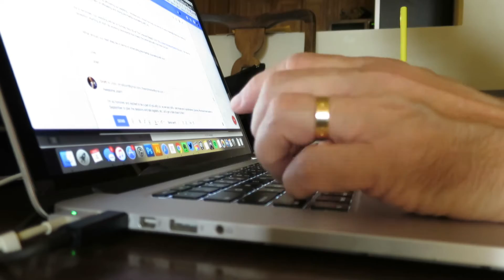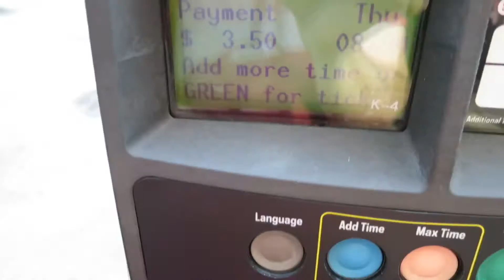This Baby Loves SoulCycle - August 4, 2016